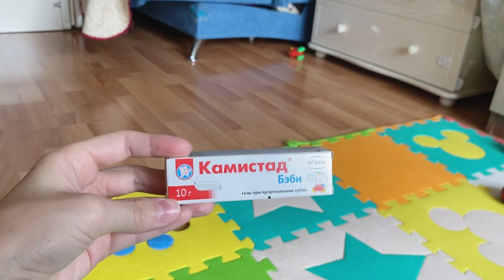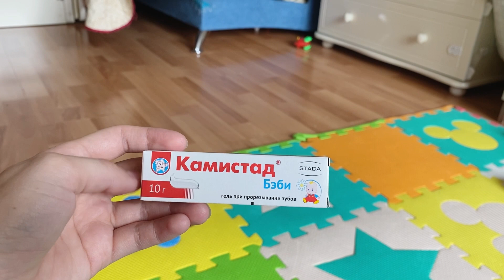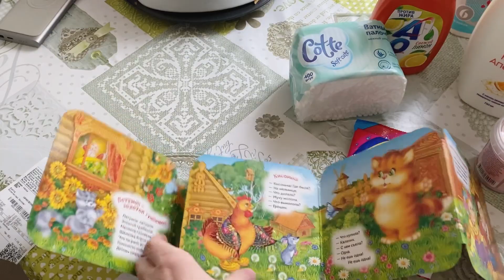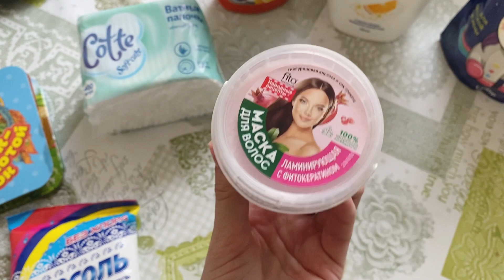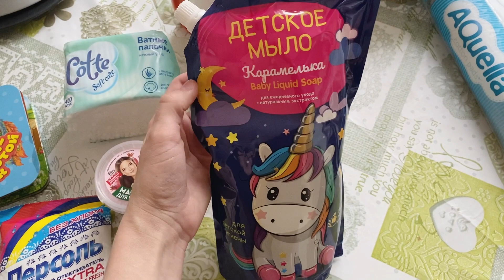Еженедельная уборка однушки🧚Будни работающей мамы💥Покупки Fixprice🛍 мотивация на уборку🧚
Всем привет☺️Я Оксана🤗
Мой канал с простыми насыщенными влогами, с мотивацией на уборку и готовку, с мотивацией на домашние дела 🧺 показываю много разных покупок как для дома так и для малыша 😇
Подписываетесь и будем с вами дружить🤗

Так же у меня есть Telegram канал для общения с вами(там я делюсь новостями и информацией на любые темы)
И резервный канал для выпуска видео(если не будет ютуба) Яндекс дзен Oksana Life vlog